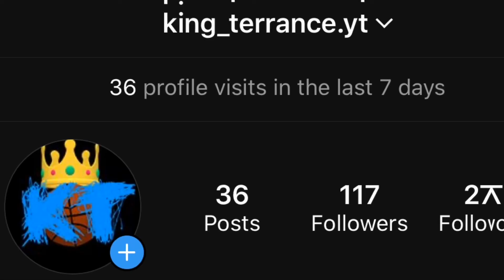How not to do a heist🤦🏾‍♂️